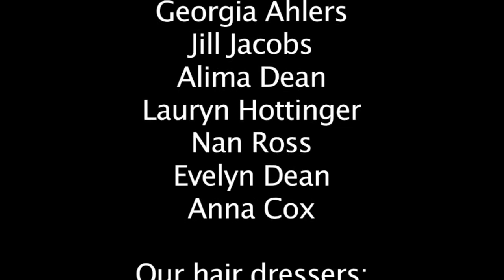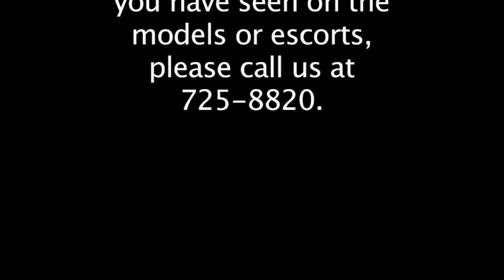Spindleworks Fashion Show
On September 25, 2013 Spindleworks in Brunswick Maine held a Fashion Show at the Theater Project.  Artists displayed their original designs that they have been working extremely hard to create!